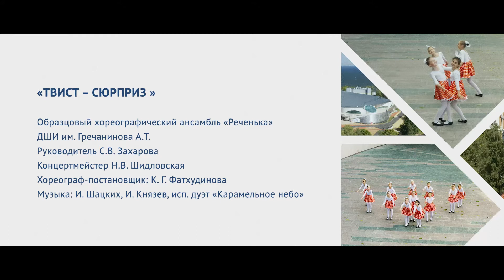Танец "Твист-сюрприз" - исп. образцовый хореогр. ансамбль "Реченька" (Балтийская палитра - 2021)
Идеальное летнее настроение в любое время года подарит зажигательный твист в исполнении образцового хореографического ансамбля "Реченька"! Юные участницы Школы "Балтийская палитра" всего за две недели разучили танец под руководством эксперта Кристины Фатхудиновой. И, проникнувшись его ключевой идеей, сумели передать весь спектр твистовых эмоций! Эти ритмы вместе с очаровательными исполнительницами не оставят вас равнодушными!

Хореограф-постановщик танца К. Г. Фатхудинова, доцент кафедры народного танца Московского государственного института культуры.

"Балтийская палитра" - Летняя творческая школа для одарённых детей Калининградской области.
Организатор: Образовательно-методический Центр при поддержке Министерства по культуре и туризму Калининградской области
Директор - Л.Н. Сабадаш
Заместитель директора, руководитель Школы - Е.В. Чичова
Методист по направлению "Хореография", организатор Школы в 2021 году - Т.Е. Шолохова.

Директор ДШИ им. Гречанинова А.Т. (г. Светлогорск) - Н.Н. Ступина.
Руководитель Образцового хореографического ансамбля «Реченька», ДШИ им. Гречанинова А.Т.  - С.В. Захарова; концертмейстер Н.В. Шидловская